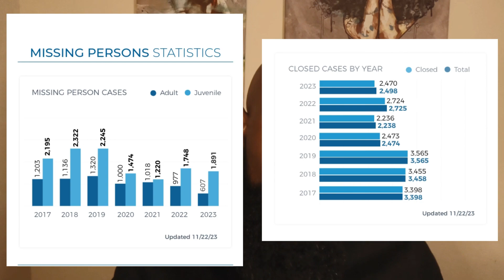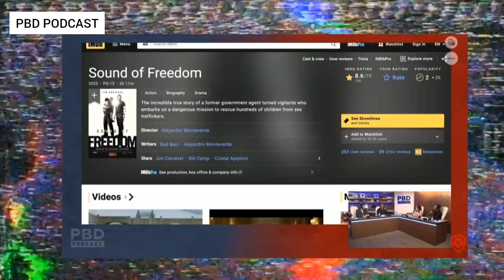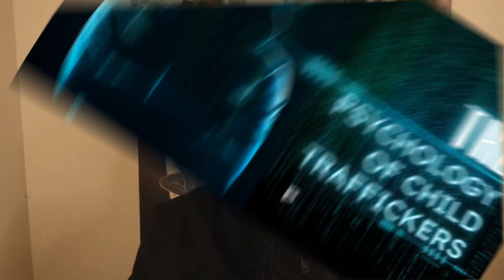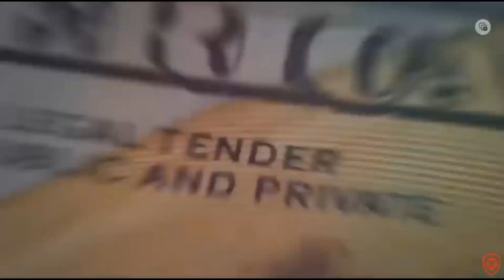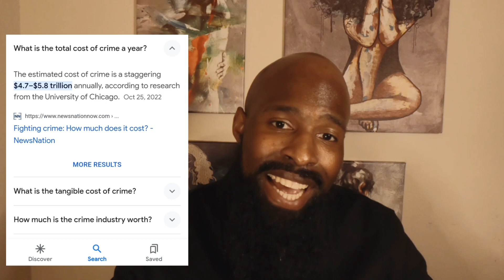2000 Children MISSING in Washington, DC!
About 2000 kids go missing in Washington, DC every year according to missing.dc.gov. Though most of the missing person cases are solved and closed due to the majority being runaways, horrific and diabolical things happen to these kids during the juncture in which they are considered missing.

However, not all of them have been fortunate enough to have been found - some are still missing. Some may have gotten caught up in the massive global dark world of child trafficking which is plaguing the United States and so many other countries right now. Child trafficking is a 150-BILLION-dollar industry and growing!

As massive as this problem is, it receives little to no attention. This could be because so many prominent figures are clandestinely entangled in this web – and because of that, the coverage is foggy at best.

The crazy question is, why is this number ALWAYS around 2000???